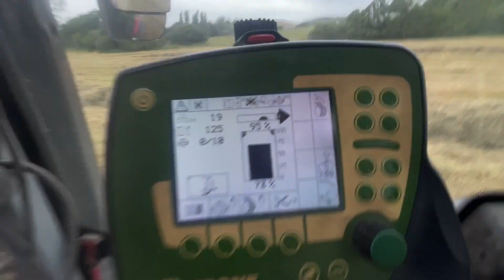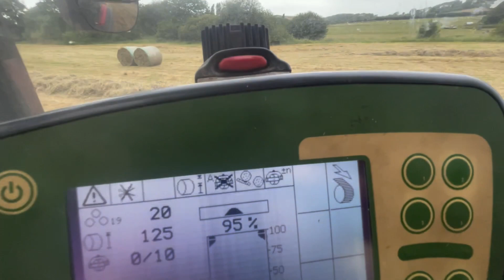BALER FIRE!!! 🔥🔥🔥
Bailing with the krone Comprima CF155XC when a bearing goes and sets some hay on fire panic of my life! And a long road to recovery for the baler